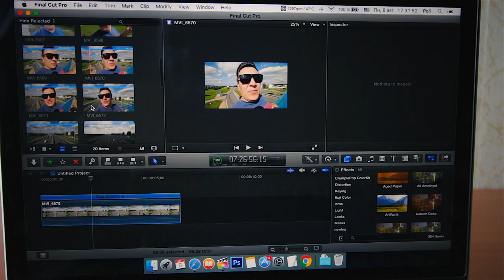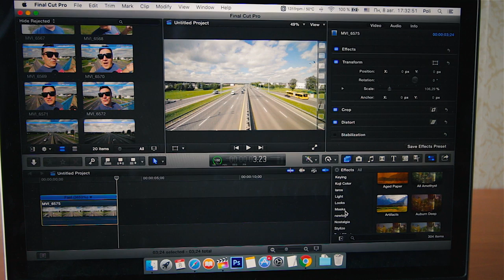Как снять таймлапс. Заработок в интернете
Многие часто спрашивают как заработать в интернете, и сегодня я расскажу об одном из таких спобов.
Сразу скажу, легко зараотать в интернете невозможно. Придется приложить массу сил и труда, но если вы готовы на это, то заработок в интернете не заставит вас сильно ждать.

Сегодня я расскажу про один из способов заработка, а именно про заработок с помощью фотостоков. Я работаю с фотостоками уже много лет, и кое какой опыт у меня есть

Я специализируюсь на съемке и продаже видео, а именно таймлапсов. В этом видео я расскажу как снять таймлапс, как обработать полученный результат на компьютере и сколько на этом можно заработать.